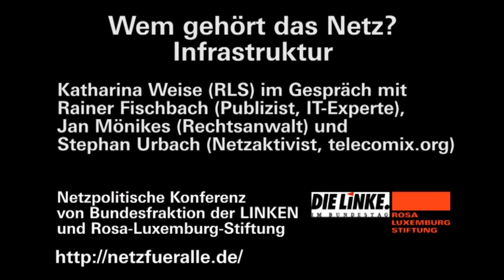«Netz für alle» Panel 3: Wem gehört das Netz? Infrastruktur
Katharina Weise (Rosa-Luxemburg-Stiftung) im Gespräch mit Rainer Fischbach (Publizist, IT-Experte), Jan Mönikes (Rechtsanwalt), Stephan Urbach (Netzaktivist, Miles Ahead) und dem Publikum auf der netzpolitischen Konferenz von Bundesfraktion der LINKEN und Rosa-Luxemburg-Stiftung am 3.9. in Berlin